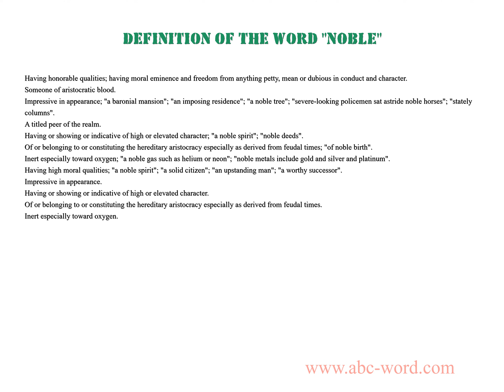Definition of the word "Noble"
you will find full information about this word "noble".
From the video you will learn the definition for the word noble. The lexical meaning of the word noble. What does the word noble mean? And much, much more...